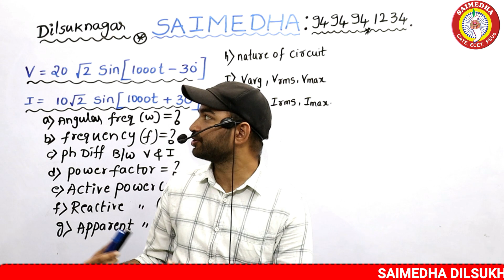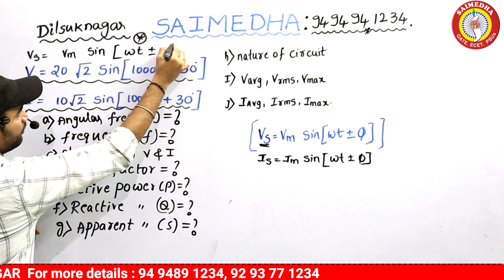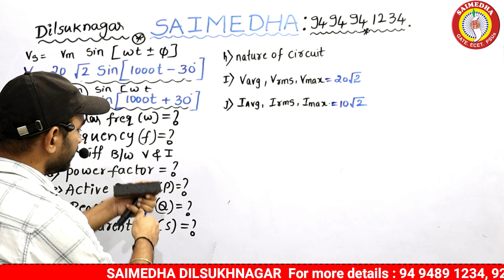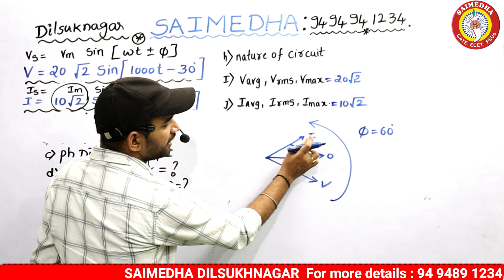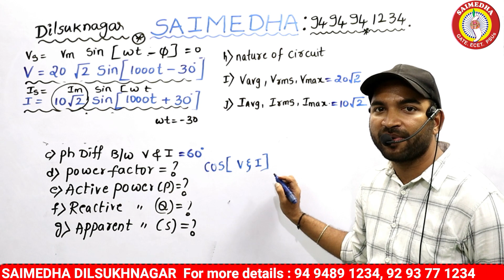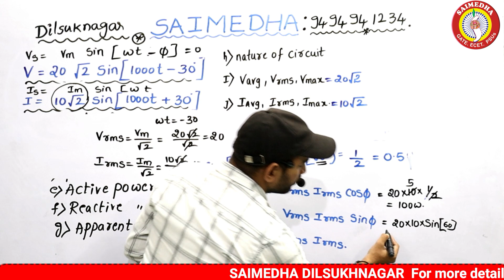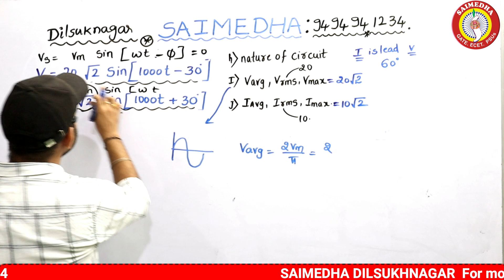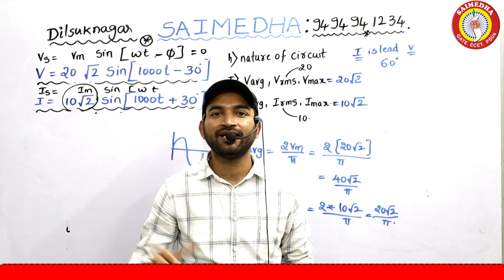GENCO NPDCL |TRANSCO |DISCOMS |AC FUNDMETALS GATE | SAIMEDHA DILSUKHNAGAR